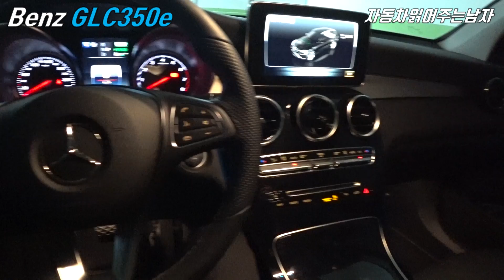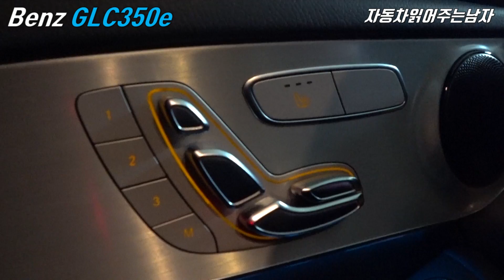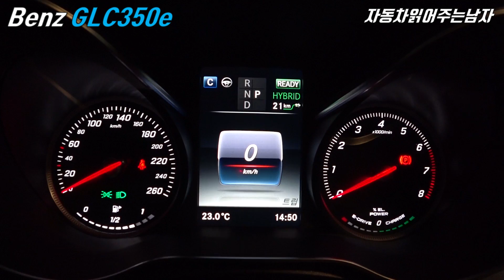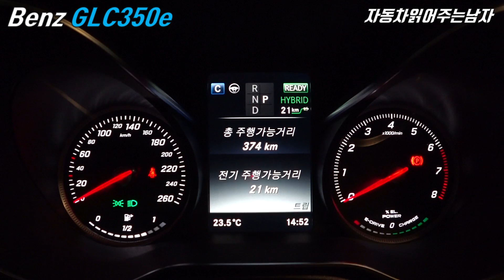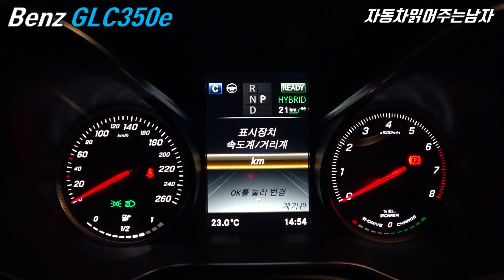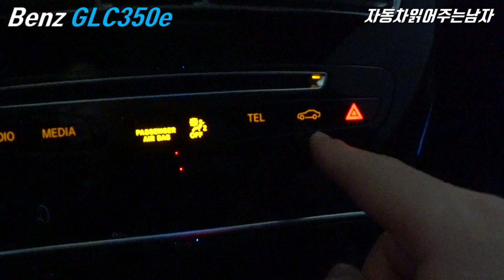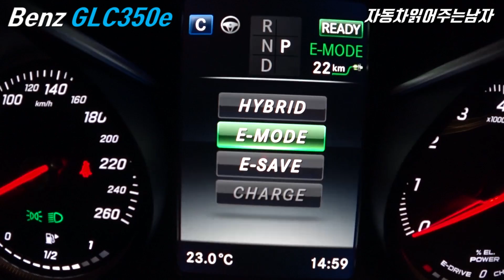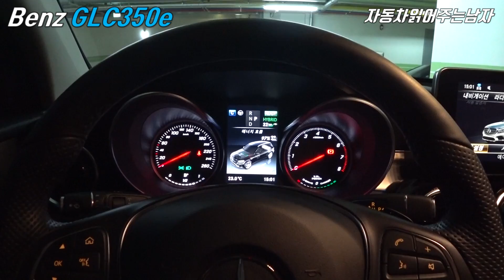기름 1도 안먹는 벤츠 하이브리드, GLC350e 에만 있는 '하이브리드 모드', 'E모드'는 과연 무엇?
안녕하세요, 자동차 읽어주는 남자 이상휘입니다.

이번 영상은 친환경 수입차량 중에서 가장 많은 인기를 끌고 있는
벤츠 GLC350e 모델에 대한 설명입니다.

벤츠 GLC350e 모델에만 있는 주유구 오픈 버튼,
사전온도설정기능, 4가지 작동모드에 대한 자세한 설명
모두 전달드리겠습니다.